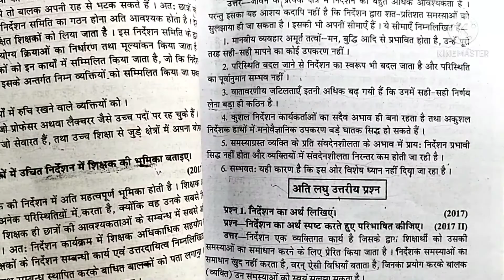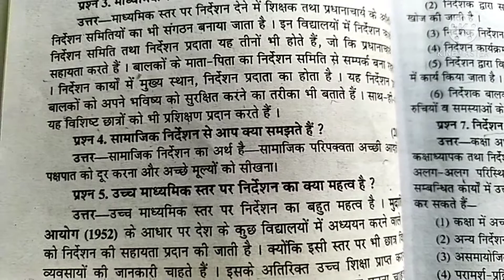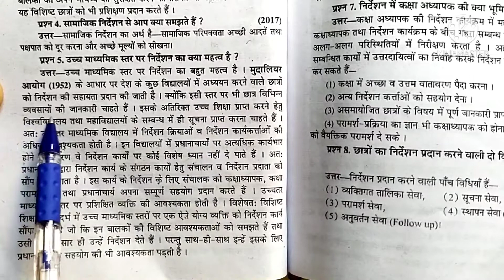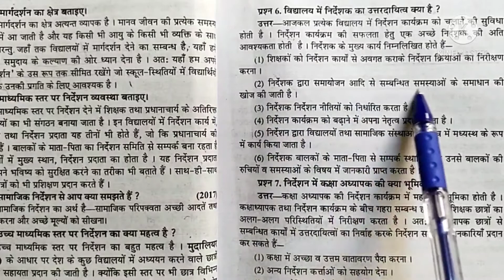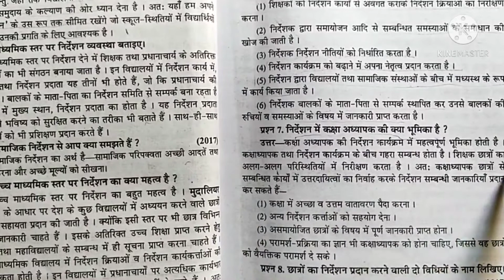/ निर्देशन / पवन गाइड / अतिलघुउत्तरीय प्रश्न / DElEd 3rd Semester / पार्ट - 19 /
HELLOW DOSTO,

hamare you tube channel THECOPYPEN per apka bhut bhut swagat hai.ajj hum log pawan guide ke ati laghu uttariye prasno per charcha karenge.

3Rd semester
Inclusive education
3Rd semester
Inclusive education